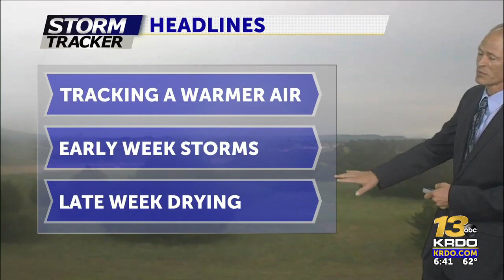Martys Sunday Morning Forecast 210801